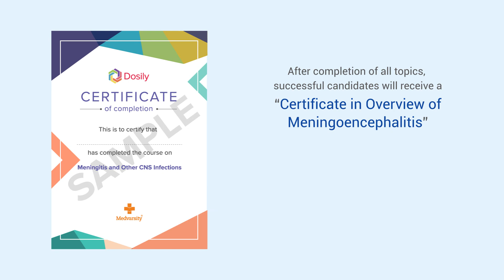Meningitis and Other CNS Infections | Dosily.com | Online Medical Learning Platform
Meningitis is an inflammation of the meninges. The meninges are the three membranes that cover the brain and spinal cord. Meningitis can occur when fluid surrounding the meninges becomes infected. The most common causes of meningitis are viral and bacterial infections. Depending on the cause, meningitis may get better on its own or it can be life-threatening, requiring urgent antibiotic treatment.

Register now on the World’s First Just-In-Time Online Medical Learning Platform!

Benefits Of Enrolling At Dosily:
Dosily provides an elearning platform for healthcare professionals to learn and upskill on various subject matters through nearly 400 medical courses with certificates of completion.